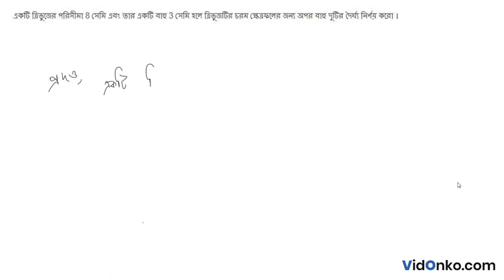West Bengal Board HS Class 12 Maths Book Solution in Bengali - S N Dey Exercise Question: 23.3.15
Get free Maths book video and PDF solutions in Bengali for S N Dey. Free answer and explanation through video for question 23.3.15, of Chapter Maxima and Minima from S N Dey followed for Class 12, West Bengal Council of Higher Secondary Education (WBCHSE).